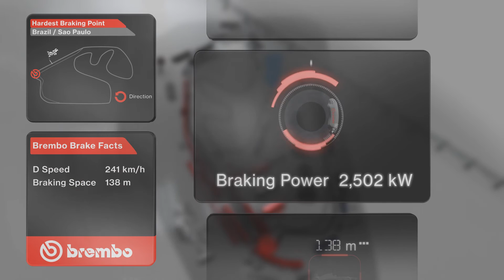Gran Premio de Brasil: la frenada más fuerte | Car and Driver Formula1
Brembo nos enseña en este vídeo la frenada más fuerte del Autódromo Jose Carlos Pace, que está en la primera curva. En ella, los pilotos pisan el freno a 241 kilómetros/hora, recorren 138 metros en 1'43 segundos y ¡sufren una desaceleración de 5'5 G! Para lograrlo, tienen que ejercer nada menos que 165 kilos sobre el pedal de freno.